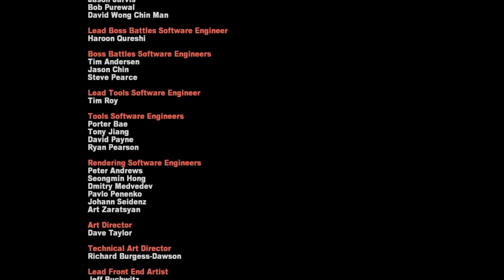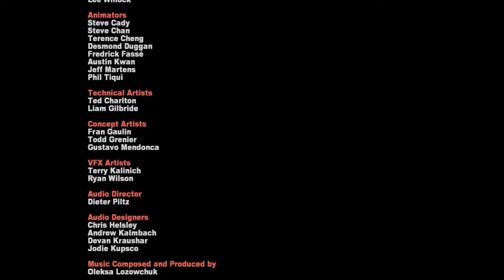Dead Rising 2 Walkthrough Part 14 "The Facts" (PS4 - With Commentary)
Dead Rising 2 Gameplay Walkthrough Episode (Part) 14 includes Fighting Sullivan on the Yucatan Roof and Ending A. This walkthrough for Dead Rising 2 will include the Full Game, Most Bosses, Main Cut Scenes, Main Missions, Gameplay and an Ending.

Dead Rising 2 is an action-adventure video game developed by Canadian company Blue Castle Games, published by Capcom, and released between September and October 2010 for the PlayStation 3, Xbox 360, and Microsoft Windows. It is a sequel to Dead Rising, and is the second entry in the series of the same name. The game features a number of new features and improvements to its predecessor, including multiplayer options.

The game's story see players controlling Chuck Greene, a former motocross rider, who finds himself at the centre of another zombie outbreak taking place in a casino resort and shopping complex in Nevada, and becomes involved in uncovering the truth behind it. Not only must he survive against the zombies roaming the complex by scavenging weapons and supplies, along with rescuing survivors caught up in the incident and dealing with crazed psychopaths, Chuck must also ensure that his young daughter receives regular treatments of a medication that prevent her from becoming a zombie herself, after being bitten by her mother during a previous outbreak in Las Vegas. Like the previous game, players must complete major missions to advance the story, but can undertake optional tasks and explore the complex, with various endings available depending on actions taken during the main game.

Dead Rising 2 allows players to manufacture their own custom weapons at various points in the game by collecting items and combining them together in maintenance rooms scattered across the game map. The player also has the ability to unlock "combo cards" that reveal weapons that can be combined together.